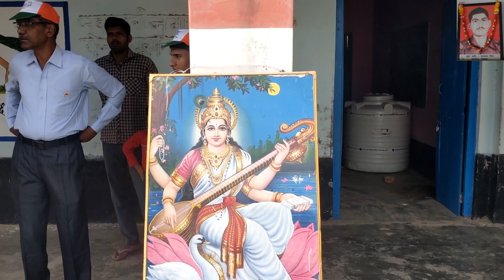शहीद भगवान सिंह राजकीय उच्च प्राथमिक विद्यालय , इन्दासर (चुरू) राजस्थान Hey Sarde Maa Hey Sarde Maa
शहीद भगवान सिंह राजकीय उच्च प्राथमिक विद्यालय , इन्दासर (चुरू) राजस्थान  स्वतंत्रता दिवस ||  Hey Sarde Maa Hey Sarde Maa

धन्यवाद
अजीत कुमार

विडियो में भूल वश विद्यालय का नाम (शहीद भगवान सिंह उच्च प्राथमिक विद्यालय , इन्दासर (चुरू) राजस्थान) लिखा गया , लेकिन सही नाम (शहीद भगवान सिंह राजकीय उच्च प्राथमिक विद्यालय , इन्दासर (चुरू) राजस्थान) यह है

If claim me then credit this audio @swareternal Swar Eternal